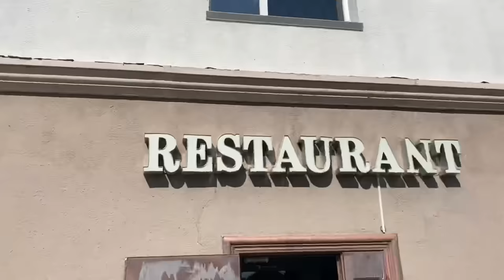Аяллын Тэмдэглэл - Дорнод нутгийн зүг довтолгоод ирсэн ...дугаар тэмдэглэл оршвой!!!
Дарга, ChinHustle, D.J Gezeg, Гал нартай ажлаас ажлын хооронд аялал хийсэн видео тэмдэглэлийг хүлээн авна уу... 😁🚗🍽☕️🎤🔥📸